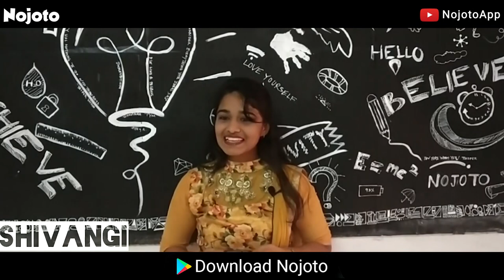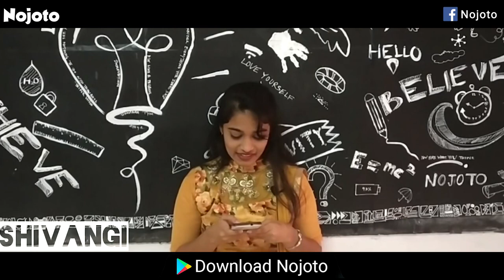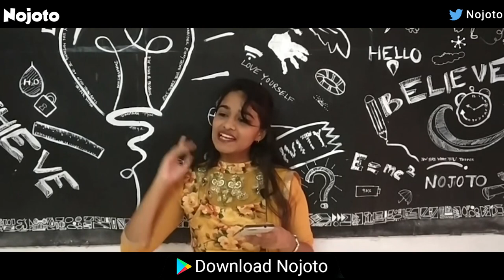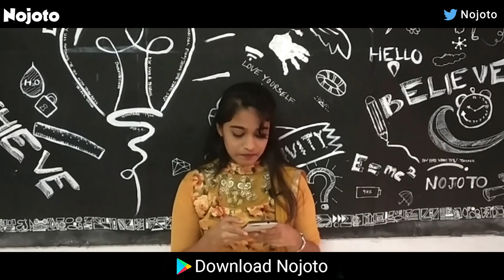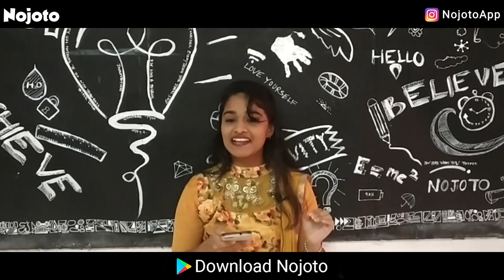Nojoto Open Mic | Cuttack | Shivangi Garg